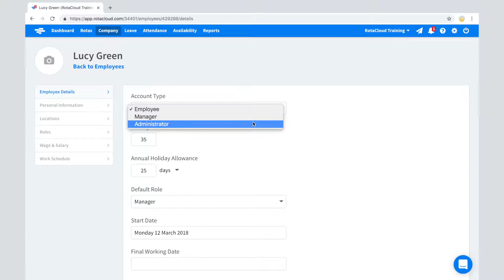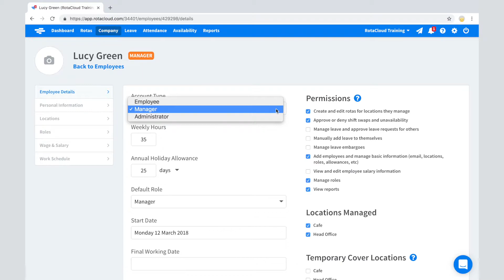Get Started with RotaCloud: Account Types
In this video, we introduce the three different account types you'll find within RotaCloud — Administrator, Manager, and Employee — and outline what each can and can't do.

Still have questions? and start a live chat (click the button in the bottom-right corner) with one of our York-based support team.